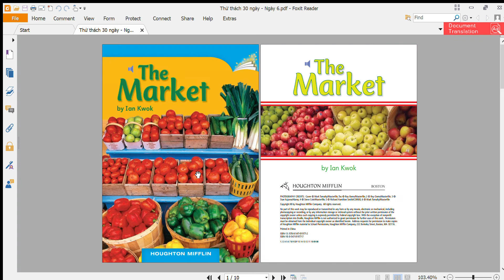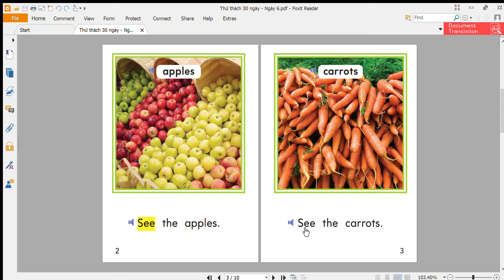Thử thách 30 ngày đọc sách - Ngày 6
HỌC VIỆN ANH NGỮ BRIGHT SMILE
🏨 Add 1(Trụ sở chính): Số 74 - Phố Kẻ Vẽ - Đông Ngạc - Bắc Từ Liêm - Hà Nội
🏨 Add 2: 4 Bắc - Kim Nỗ - Đông Anh - Hà Nội
🏨 Add 3: KĐT Phương Huy - Phố Yên - Tiền Phong - Mê Linh - Hà Nội
🏨 Add 4: Số 3 - Ngõ 2 - Cổng chào Hậu Dưỡng - Kim Chung - Đông Anh - Hà Nội